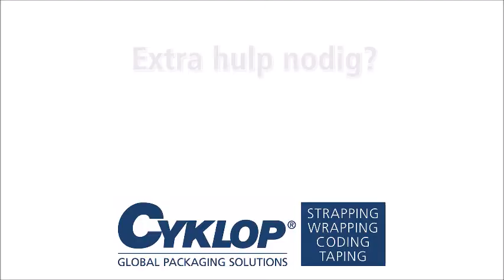Ampag Speed: Storing - SQ 5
Als de Ampag Speed stroing SQ 5 aangeeft is de bandinvoer geblokkeerd. In deze video ziet u hoe u het band deblokkeert.